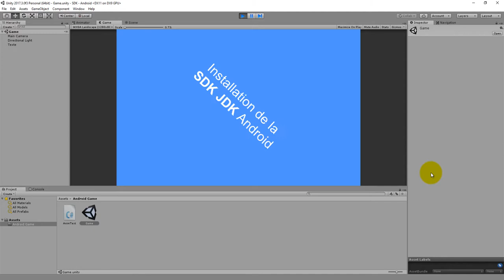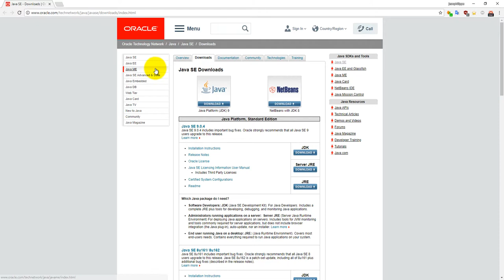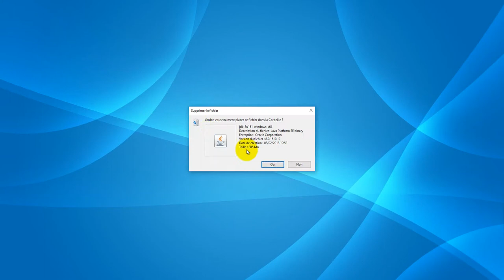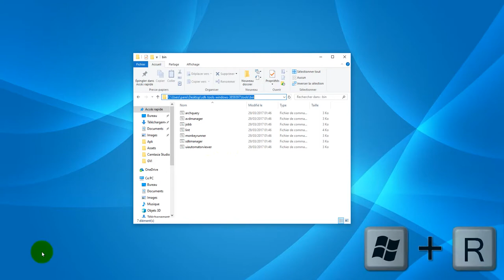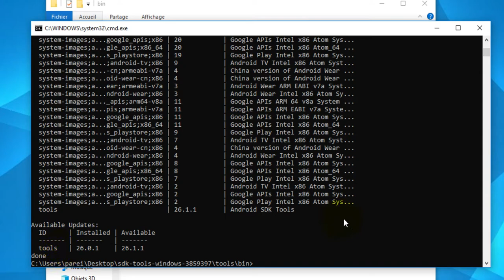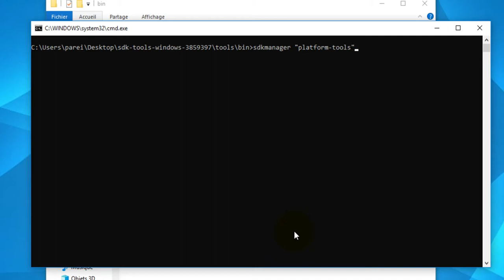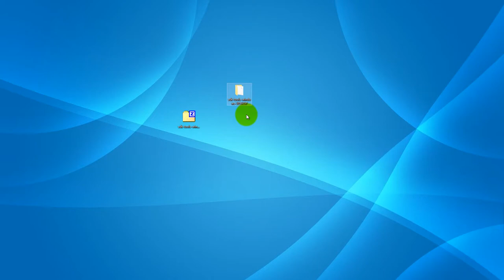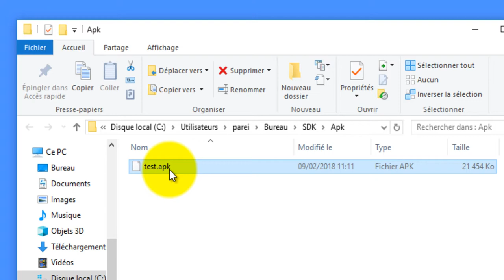Unity 2017 installation de la SDK Android et de la JDK Java